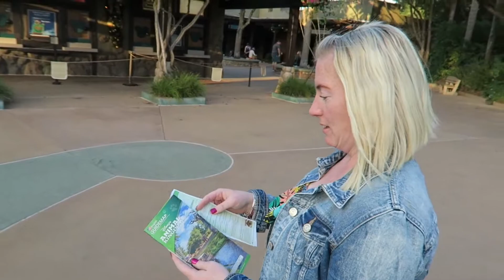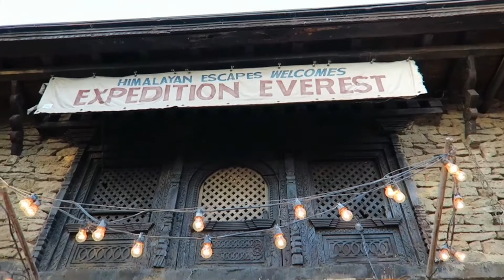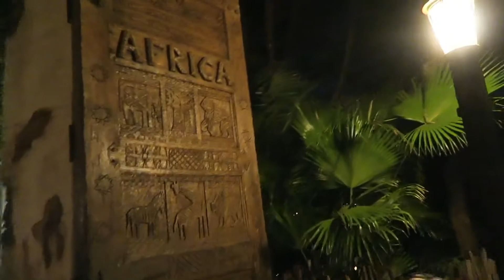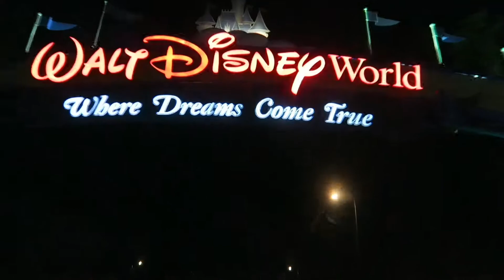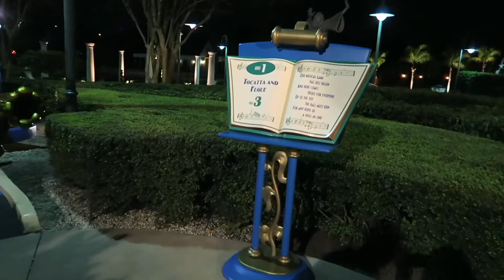Walt Disney World Vacation | Day 12 | AK & Mini Golf | Orlando | Florida November 2016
This video is about our Disney Holiday 2016 at Disney World Florida.

Its shows our twelfth day where we go to Disney's Animal Kingdom and go to Fantasia Gardens Mini Golf in the evening.

PS Any music heard in our videos has been checked on the Youtube site and all copy right is reserved by the music companies